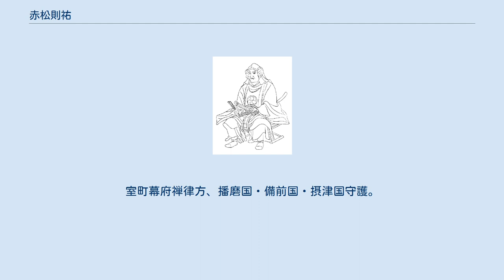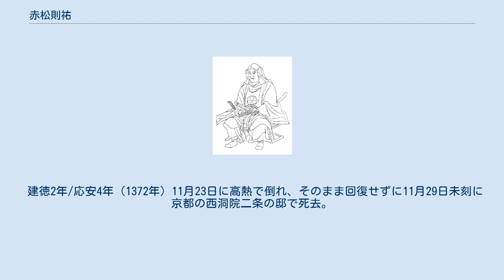赤松則祐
赤松 則祐（あかまつ のりすけ/そくゆう）は、鎌倉時代末期から南北朝時代にかけての武将・守護大名。
室町幕府禅律方、播磨国・備前国・摂津国守護。
赤松氏6代当主。
 諱は「そくゆう」とも呼ばれる。
 正和3年（1314年）、赤松則村の子として誕生。
 元弘元年（1331年）、後醍醐天皇が鎌倉幕府打倒を掲げ挙兵する（元弘の乱）。
則祐は比叡山延暦寺に入って律師妙善と称しており、その縁によって後醍醐天皇の皇子で天台座主であった護良親王に付き従い、熊野、十津川、吉野城などで転戦した。
元弘3年（1333年）、護良親王の使者として倒幕の令旨を父・円心（則村）に届け、赤松氏は播磨で挙兵、父に従って東上し瀬川合戦にも従軍、京都の六波羅探題を攻撃する。
 則祐には武勇伝が多く、『太平記』にも幾つか記されている。
熊野や十津川では護良親王を守って善戦。
父に従っての高田兵庫輔頼重との戦いにおいては、後方撹乱を実行し、西条山城に突入して勝敗を決めた。
また、洛中での桂川の戦いでは、増水した桂川に単騎で踊りこみ、敵陣一番乗りを果たした。
京都においても相撲人としての武勇伝があったという（『梅松論』）。
 建武政権下において、足利尊氏が中先代の乱平定後に後醍醐天皇に反旗を翻すと父や兄らと共に尊氏に味方し、建武3年（1336年）に尊氏が後醍醐天皇方の北畠顕家や楠木正成に敗れ、九州へ落ち延びた後は父と共に播磨で待ち構えた。
 赤松氏の役目は後醍醐天皇方を播磨で足止めし、尊氏の再起の時間を稼ぐことで、父は播磨の広範囲に戦線を展開、則祐は感状山城で第二戦線の大将を命じられる。
後醍醐天皇方の新田義貞によって坂本城を中心とする第一戦線が崩され、第二戦線の支城も次々に陥落するなか、則祐は奮戦し感状山城を守り抜く。
白旗城下で激戦が展開されている最中に九州に落ちていた尊氏の所へ訪れ、東上を促す。
 正平5年/観応元年（1350年）、観応の擾乱の最中に父が没し、長兄・範資が当主及び播磨・摂津守護となるが、翌正平6年/観応2年（1351年）に急死、遺領は分割され、摂津は甥の光範に与えられ、則祐は当主・播磨守護となる。
この決定の理由については、舅（しゅうと）が幕府の実力者佐々木道誉だったことと、長年父の下で功績を積み重ねてきたことが挙げられる。
次兄・貞範が幕府に疎まれていたことも家督相続に繋がった。
 同年7月に護良親王の皇子・陸良親王を推載、南朝に降った。
このため尊氏の嫡男・義詮の討伐を受けるが、直後に義詮の叔父・直義が京都から出奔したため、この軍事作戦は謀略で則祐の降伏は偽装ともされるが、真相は不明。
翌年の正平一統で南朝が京都を占領、北朝の皇族を連れ去って義詮が諸大名の動員を命じるとこれに応じて帰順、正平8年/文和2年（1353年）に南朝への備えとして城山城を築城した。
正平10年/文和4年（1355年）には松田氏に代わって備前守護に任じられた。
 正平14年/延文4年（1359年）、2代将軍となった義詮の南朝征討に従軍した。
正平16年/康安元年（1361年）、幕府執事から失脚した細川清氏が南朝に属して楠木正儀らと京都を占領、則祐は幼い足利義満を播磨の白旗城へ避難させた。
この時則祐は義満の無聊を慰めるため、家臣に命じて風流踊り「赤松ばやし」で接待した。
これを大いに喜んだ義満は将軍になった後も毎年赤松屋敷を訪ねてこれを見たという。
翌正平17年/貞治元年（1362年）に山名時氏と戦い、建徳元年/応安3年（1370年）に禅律方に任命され管領の細川頼之を補佐した。
 建徳2年/応安4年（1372年）11月23日に高熱で倒れ、そのまま回復せずに11月29日未刻に京都の西洞院二条の邸で死去。
享年59または61だったともいう。
死因は肺炎だったとされる。
 墓所は兵庫県赤穂郡上郡町河野原の宝林寺。
同寺には則祐の坐像も現存する。